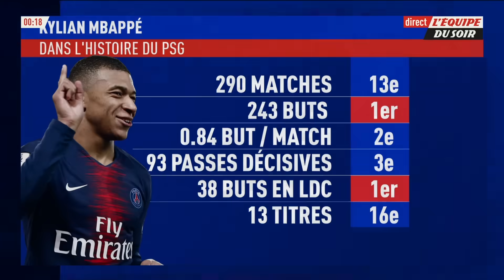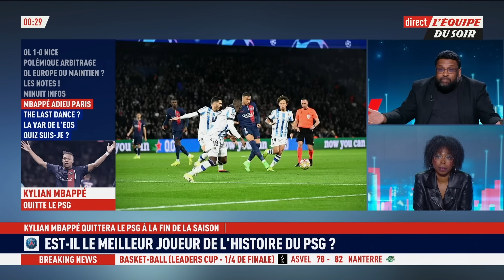Mbappé est-il le meilleur joueur de l'histoire du PSG ?